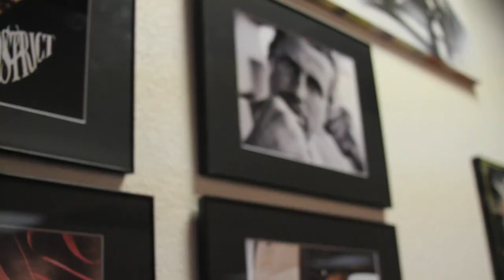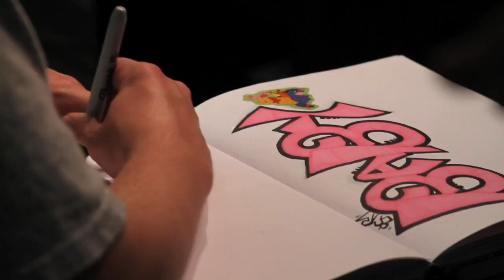Urban Cutz Barbershop & Clothing